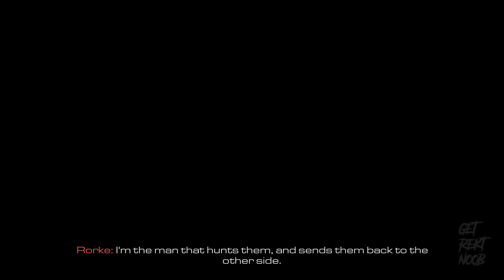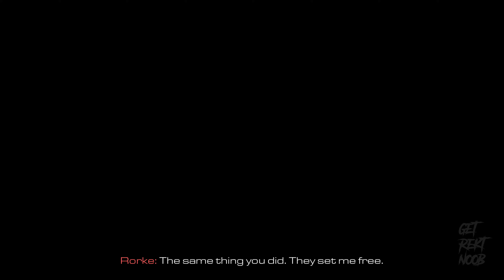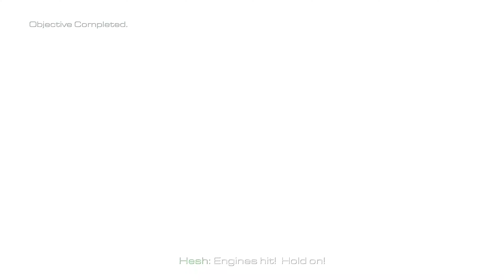GABRIEL RORKE SAVAGE MOMENTS【4K60ᶠᵖˢ】ALL CUTSCENES | CALL OF DUTY GHOSTS | MAIN VILLAIN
#1 - 0:00
#2 - 2:50
#3 - 3:35
#4 - 4:44
#5 - 6:43
#6 - 9:20